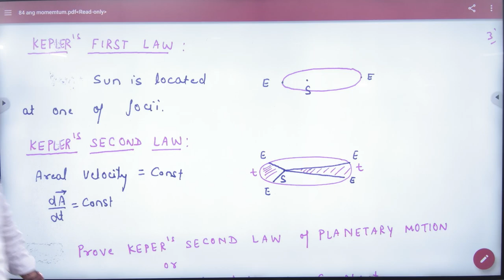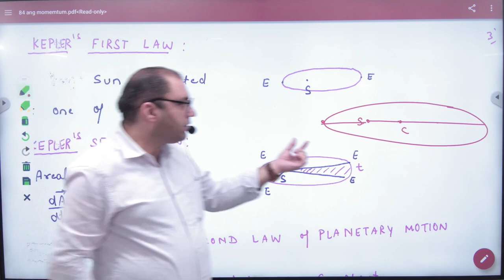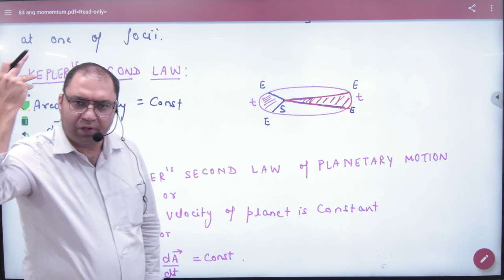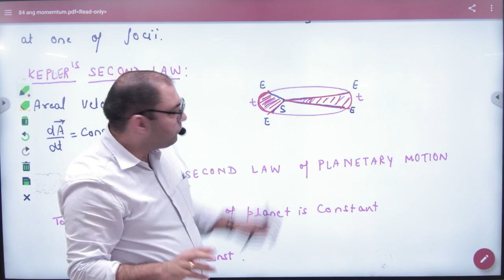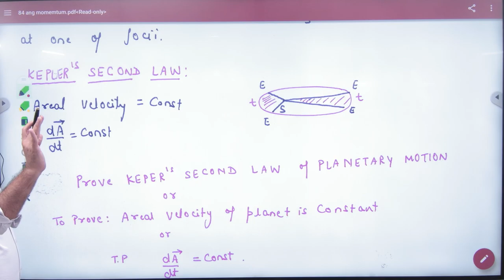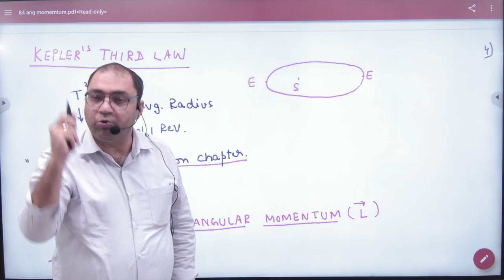3 Kepler's Law Introduction